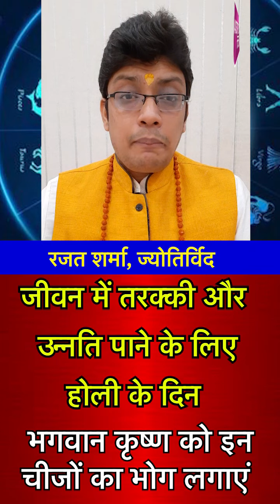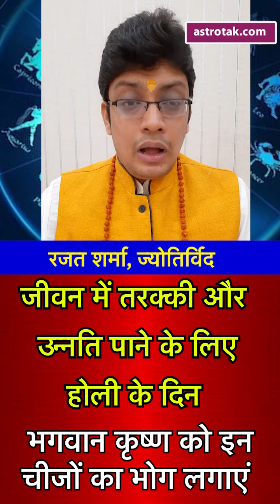जीवन में तरक्की और उन्नति पाने के लिए होली के दिन भगवान कृष्ण को इन चीजों का भोग लगाएं|Rajat Sharma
ज्योतिर्विद रजत शर्मा जी से जानते हैं कि जीवन में तरक्की और उन्नति पाने के लिए होली के दिन भगवान कृष्ण पर किन-किन चीजों का भोग लगाना चाहिए...